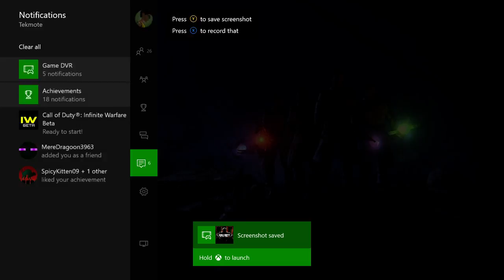Revelations: Easter Egg First Completion